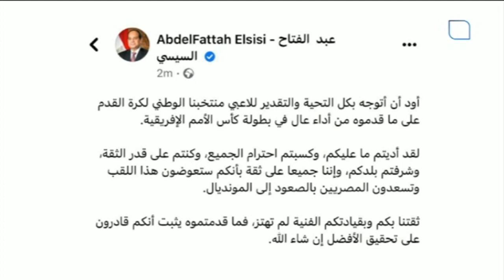موجزالأخبار| الرئيس السيسى ورئيس جيبوتى يشهدان توقيع عدد من اتفاقيات التعاون بين البلدين